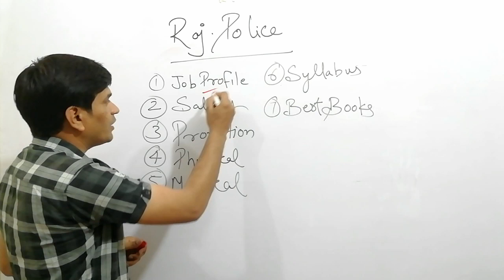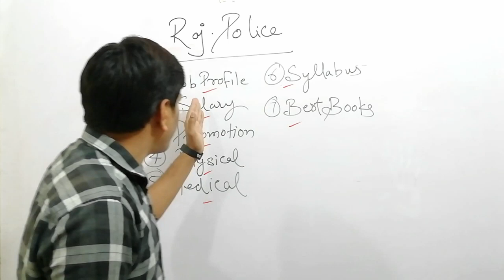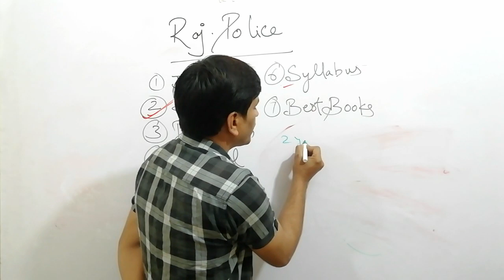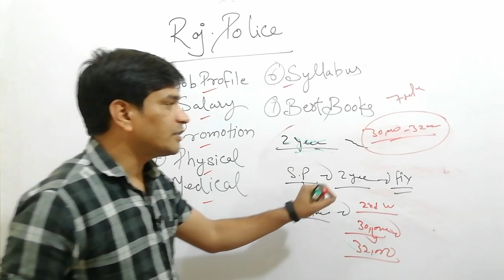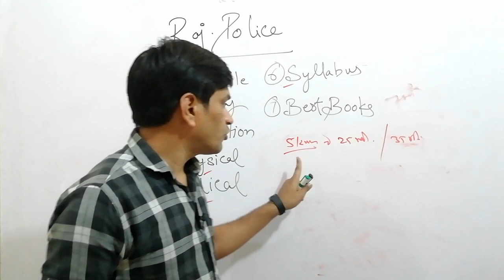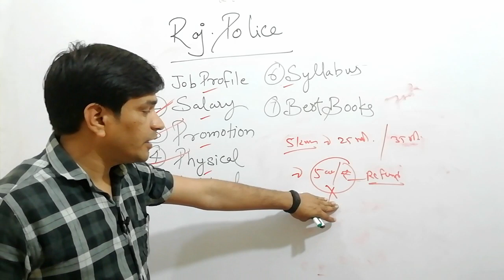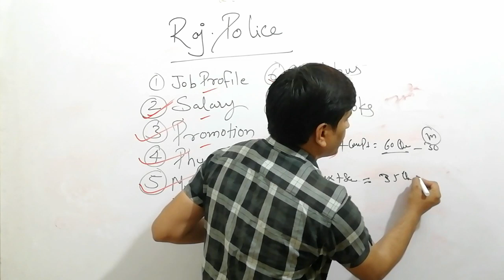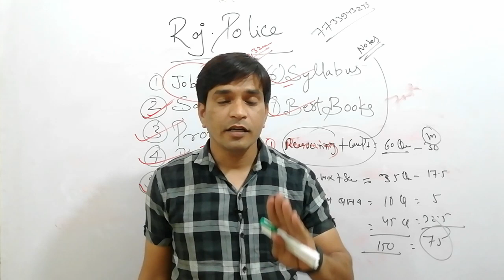Rajasthan Police || Complete Detailed Video || Umesh Sharma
Notes In 99/-

नमस्कार दोस्तो ,

आज के इस वीडियो में मैने राजस्थान पुलिस से जुड़े सवालों के बारे में आपको बताया है...